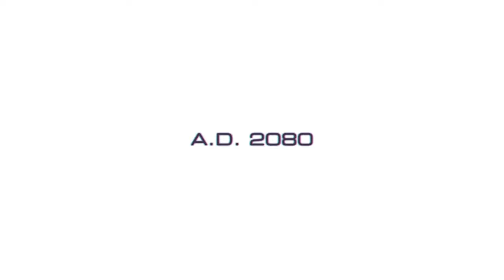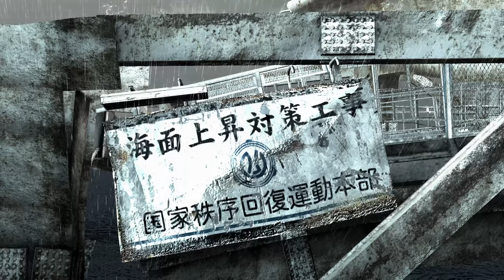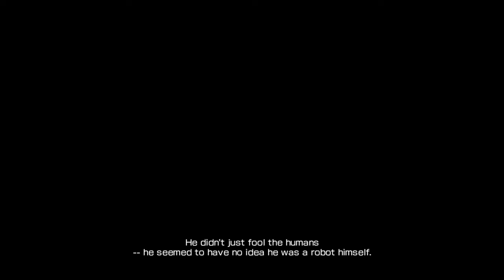Binary Domain Playthrough - Part 1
This is a vod of my playthrough of Binary Domain on stream.

In the early years of the 21st century, global warming has caused world wide flooding, leaving three quarters of the world's cities uninhabitable, forcing the world governments to build new cities above the waterlines, using the ruined cities as foundation, leaving them to rot. With millions dead, robots were used as the main labor force to create the new cities. The America-based Bergen company rose to dominate a very large majority of the world's robotic industries, making America the world superpower. The Amada Corporation in Japan tried to sue Bergen for stealing their technology, Bergen however was too powerful, and the case failed.

In 2040, the world's economic concerns lead to the creation of the "New Geneva Convention" a new set of international laws: clause 21 banned research into robots that could pass for humans, called "Hollow Children". The International Robotics Technology Association created a global task-force called "Rust Crews" to deal with breaches of the convention especially, clause 21. In 2080, a Hollow Child attacked Bergen's headquarters in Detroit, Michigan, USA, apparently having no idea that he was a robot himself. Believing that robotics genius and founder of Amada corporation Yohji Amada created the Hollow Child, the IRTA has sent a Rust Crew to Japan to find Amada and bring him in for questioning under orders from the UN Security Council.